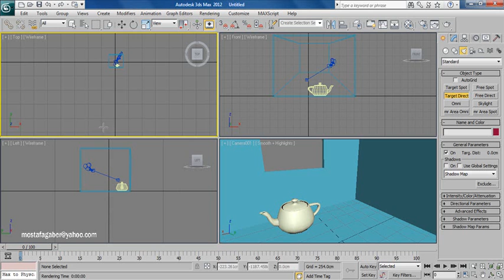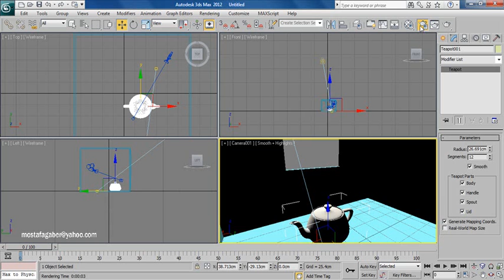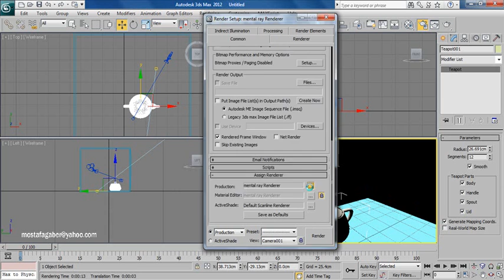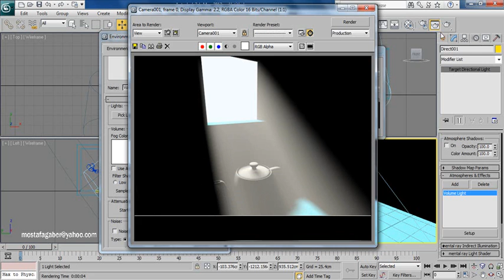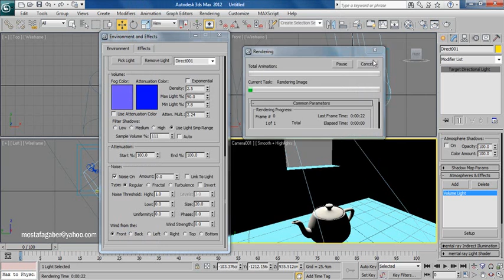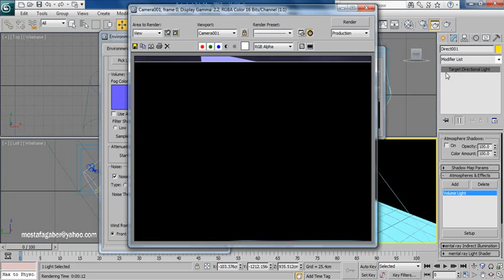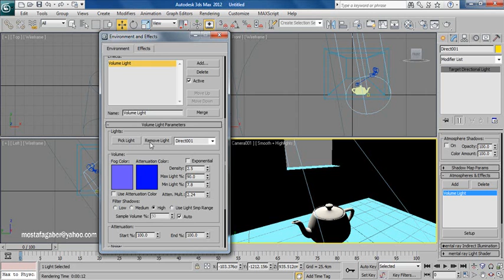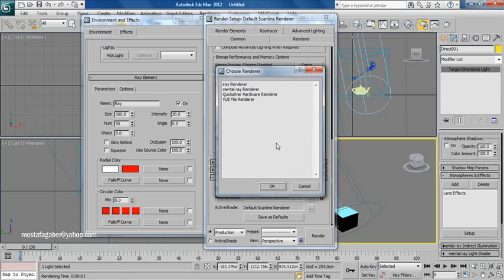3ds Max Atomspheres Effects